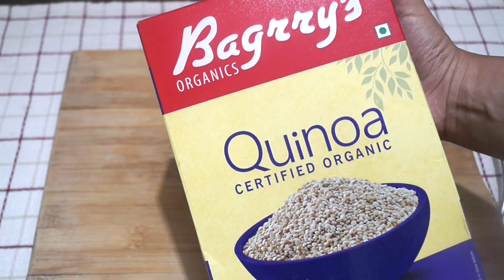Quinoa Recipe Indian खिला खिला और नरम Quinoa Easy Tasty Recipe | Weight Loss Tasty Indian Recipes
Quinoa Recipe Indian | lemon quinoa | quinoa upma | quinoa pulav | quick quinoa Recipe

You can check out accessories i use,
My tripod stand
my small gorilla tripod stand
My Gopro camera
My microphone i use
Ring light i use